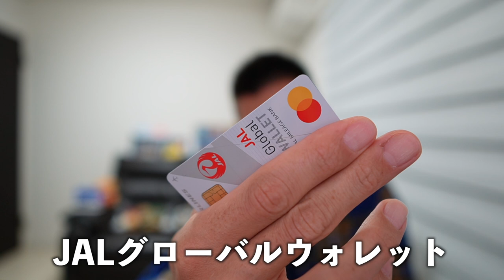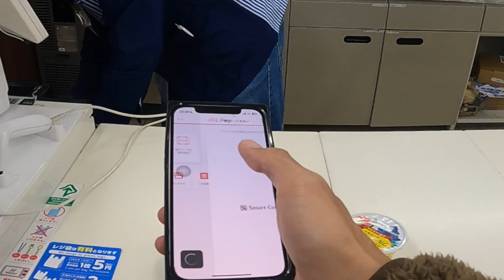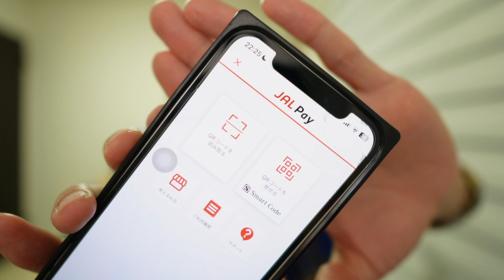JAL Pay 利用開始✈️早速JAL Pay利用してみた。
✅JALPAY
キャンペーン①